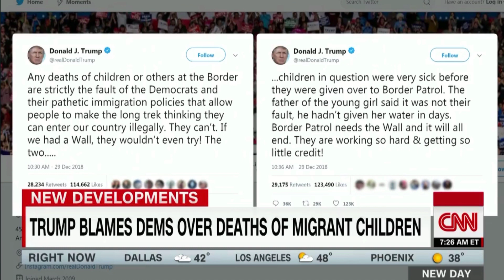Curbelo Joins CNN New Day's Alisyn Camerota to Discuss the Ongoing Government Shutdown